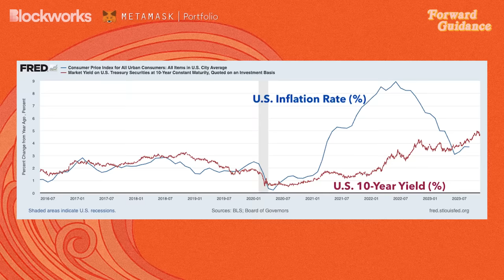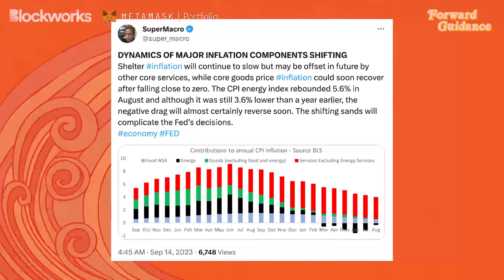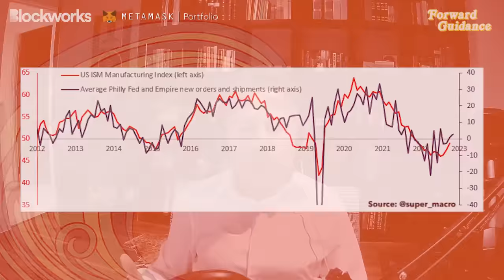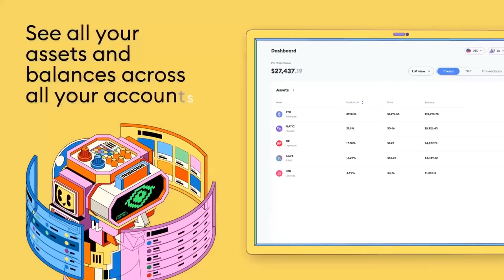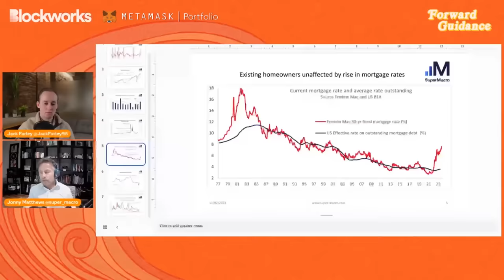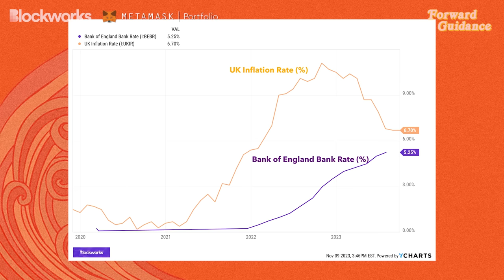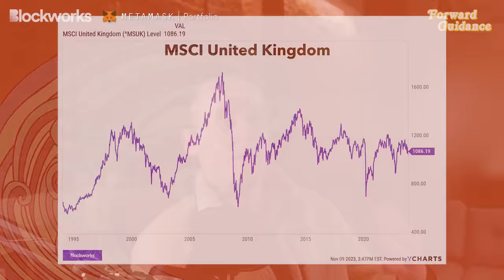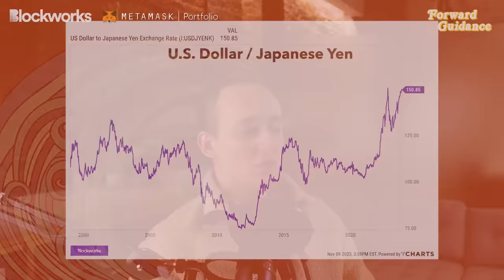The Giant Bond Bubble Has Popped | Jonny Matthews, Veteran Trader Who Made Massive Bet Against Bonds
The Massive Bond Short | “Recession Denier” Jonny Matthews (ex-Brevan Howard) On The Duration Bubble, Correlation Trades, and Variance Swaps

Jonny Matthews, founder of Super Macro and former portfolio manager at Brevan Howard and managing director at Citi & Saloman Brothers, joins Forward Guidance to share his view on markets and the economy. Having netted a near 100% return in 2022 with a very large short in Treasury bonds, Matthews has been a proud “recession denier” for several years. While he is now concerned with some worrisome data in the U.S., Matthews continues to believe that an imminent recession in the U.S. is unlikely. Matthews and Farley also discuss the dangers of correlation trades, the challenges of currency trading, the severe slowdown in Europe, and the perils of variance swaps in 2008 and Long-Term Capital Management. Filmed on November 2, 2023.

MetaMask Portfolio is your one-stop shop for all things web3. Instead of connecting to multiple exchanges, dapps, and tools, you just need to connect to one simple dapp to track and manage all your assets across different networks and accounts. MetaMask Portfolio provides a secure and convenient way to perform common tasks such as Buy, Sell, Swap, Bridge, and Stake.

Timestamps:
00:00 Introduction
02:34 Jonny's Massive Trade Shorting Bonds
07:18 Analyzing Bond Demand Is Too Hard: Jonny Prefers To Track The Economy
11:47 Concerning Changes In Recent Economic Data
17:29 Pushing Back Against Jonny's "Recession Denier" Thesis
21:13 Manufacturing Can Enter Recession While Overall Economy Is Not In Recession
22:53 Excess Savings Indicate American Consumer Still Flush With Cash
26:59 Jonny's Macro Trades As Of November 2023
29:41 Real Rates Are Unlikely To Go Much Higher
31:55 Curve Will Likely Re-Steepen When Fed Cuts Rates
39:39 Economy in Europe Is "Much Much Weaker"
41:33 Views On The Dollar & The Euro
42:55 Bank of England & Inflation In the U.K.
47:47 View On British Stocks
50:16 China & Japan
01:00:22 Trading Volatility Is Different Than Trading The Underlying Asset
01:03:08 The Danger of Correlations Trades: Ghosts of 2008
01:05:40 Long-Term Capital Management (LTCM) Blow-up
01:07:33 Banks Have Changed Dramatically After The Great Financial Crisis (GFC)
01:09:09 Variance Swaps Are Now Capped, Whereas Before 2008 They Were Uncapped
01:13:50 Sector Views
01:15:04 Correlations Change
01:17:12 About Super Macro
01:19:33 Jonny's Bond Short In 2022 Was Truly Colossal In Size